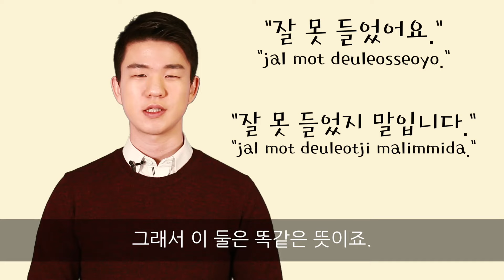태양의 후예 속 “-지 말입니다.”는 정확히 무슨 표현?(In Descandants of the Sun, what does “-지 말입니다.” mean?)[Korean Billy]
드라마 ‘태양의 후예’에서 나오는 “-지 말입니다.”표현이 요즘 유행인데요, 정확하게 이게 무슨 말일까요?
한 번 알아보지 말입니다.
As the Korean drama, Descendants of the Sun(태양의 후예) is getting popular, one Korean expression “-지 말입니다.”(“-ji malimmida.”) is also getting popular these days. Then what exactly does it mean?